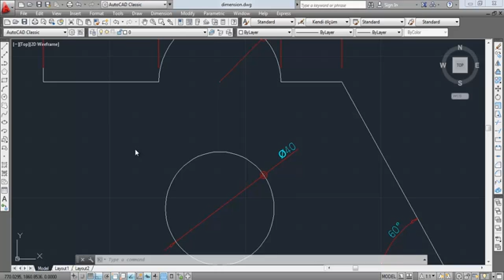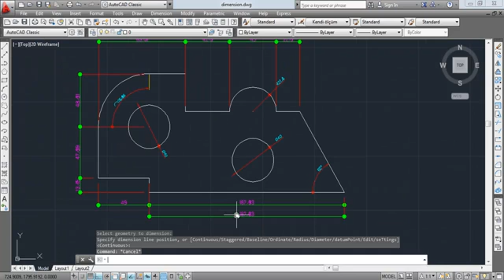2 78 Ölçü stili değiştirme